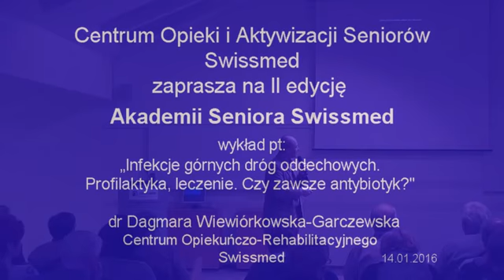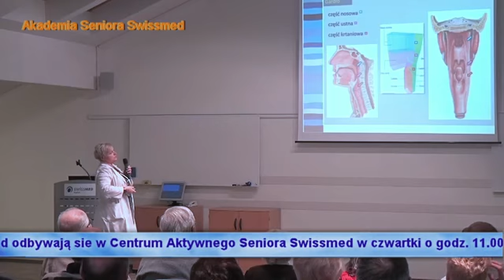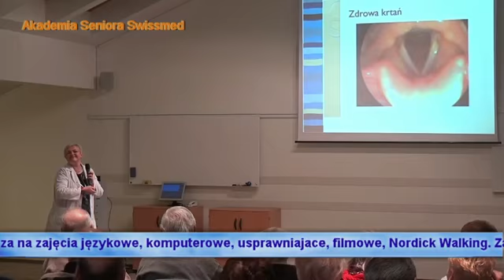AS wyklad Infekcja gornych drog oddechowych 14 01 16